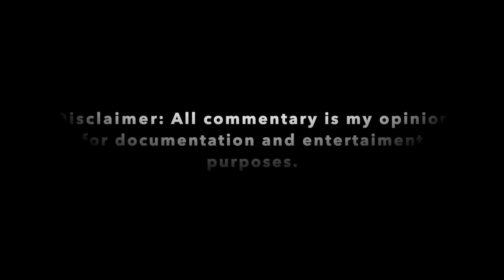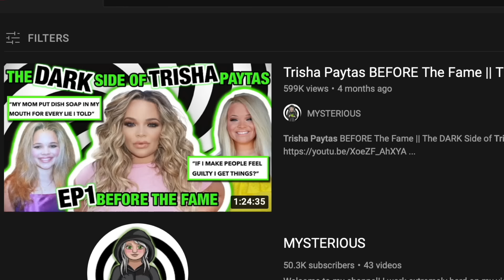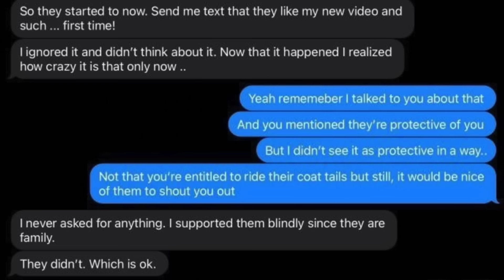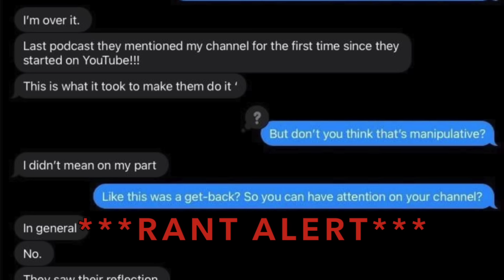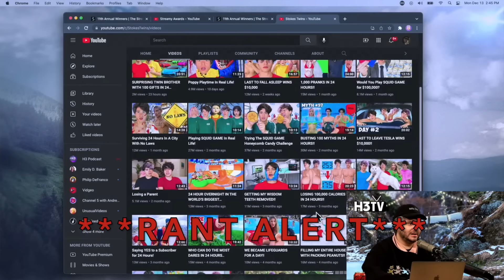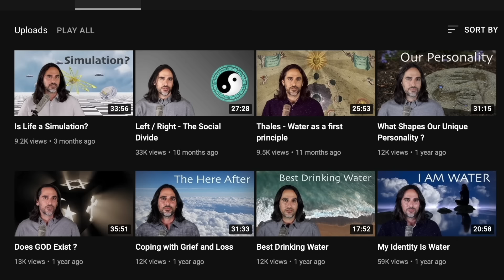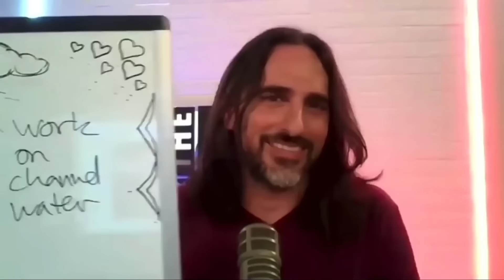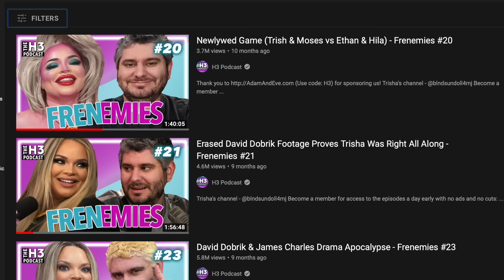Why Moses Hates Ethan Klein ft. Trisha Paytas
It turns out Ethan Klein and Moses Hacmon were the real FRENEMIES and not Trisha Paytas. Join us as we look into why Moses was harbouring resentment for Ethan and Hila for many years. Get cozy as we revisit FRENEMIES Podcast # 11!